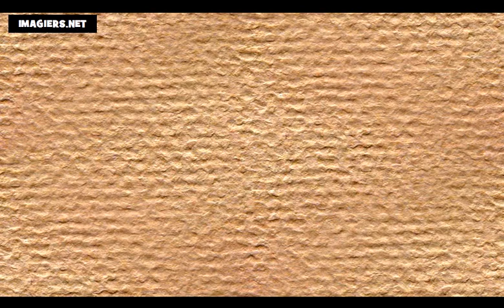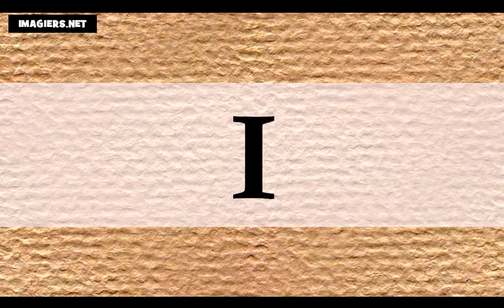Õpi prantsuse # Prantsuse tähestik